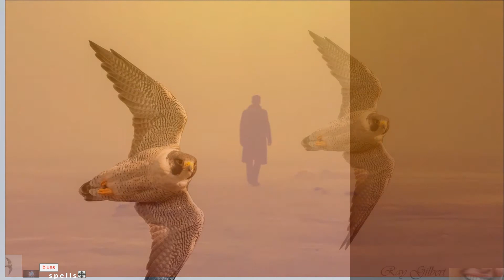blues, as in lue-s